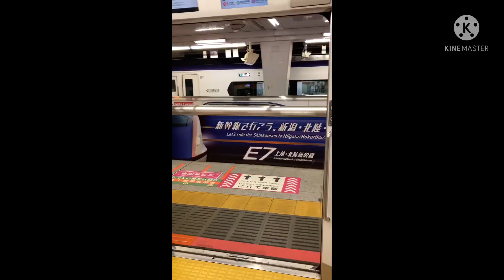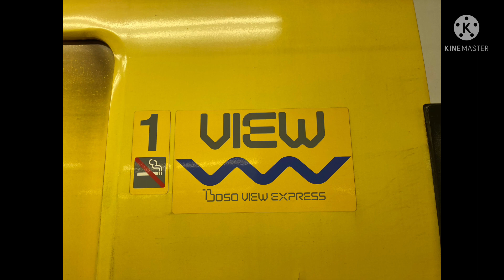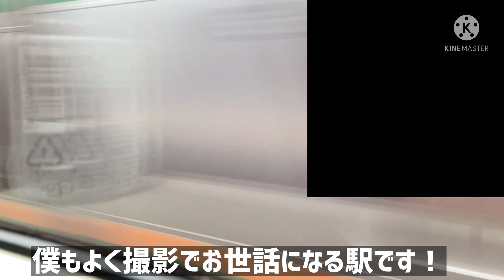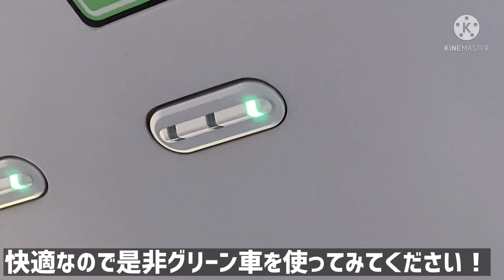[引退迫る]横須賀線E217系 グリーン車に乗ってきた！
EF66好きの鉄道channel！と申します！
名前の通り66が好きな鉄道ファンです

投稿は非定期です。できる限り楽しんでもらえる動画が作れるように頑張ります！

[チャンネル記録]
2021 4月